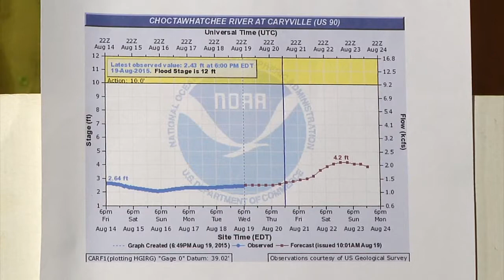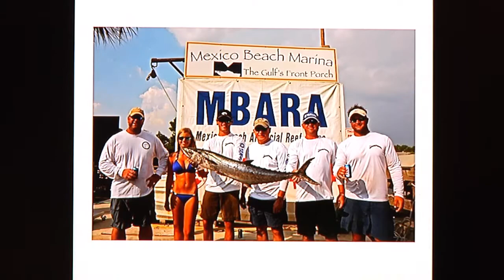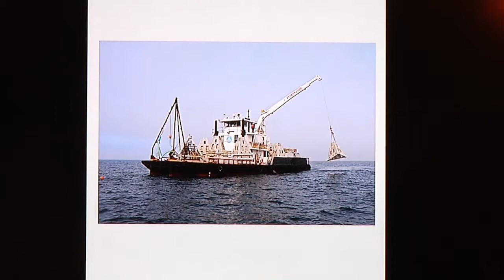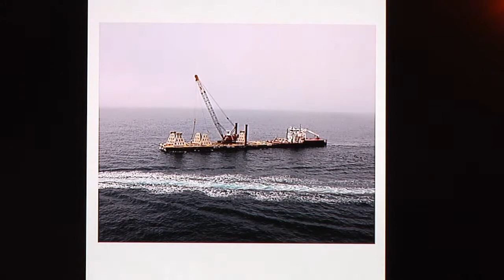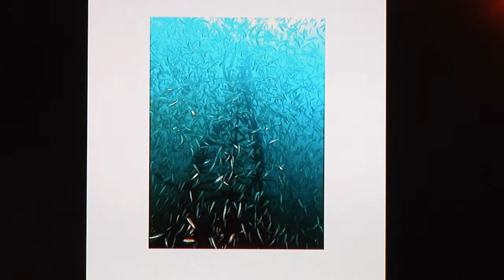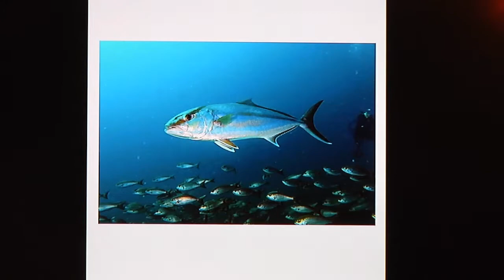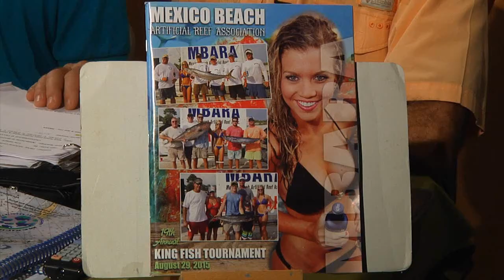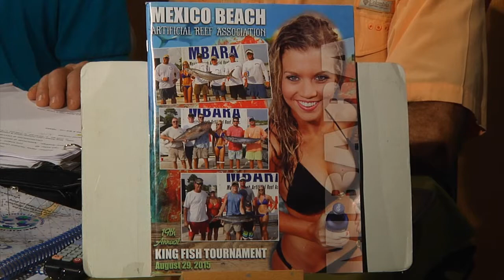Panhandle Outdoors, Friday 8/21/15